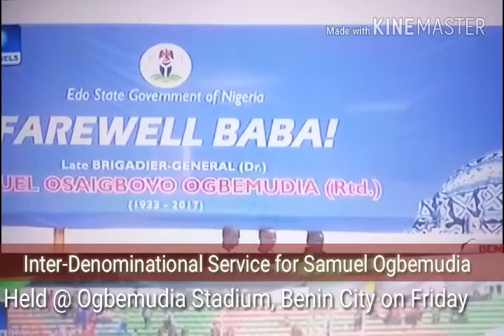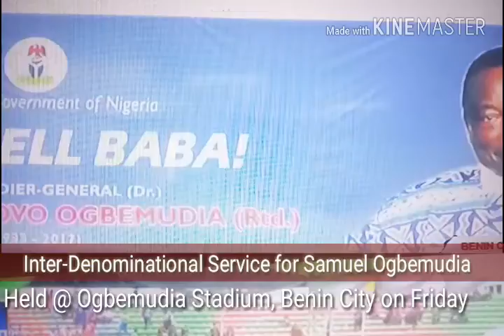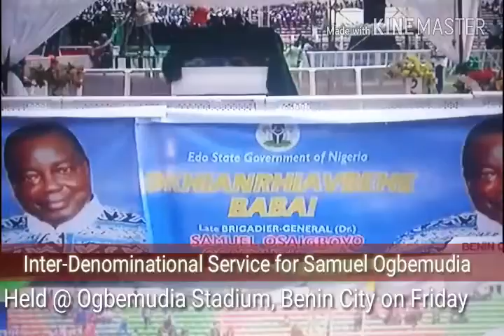Late Samuel Ogbemudia | Inter-denominational Service in Benin City, Edo State | Dome TV NIgeria